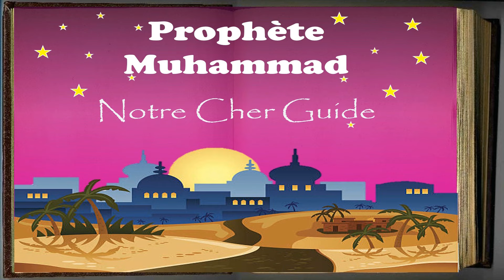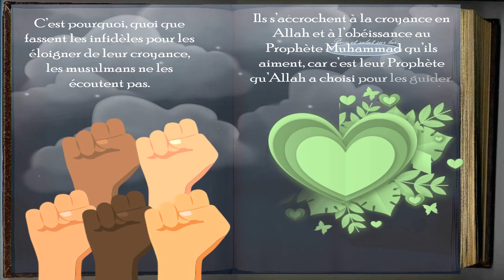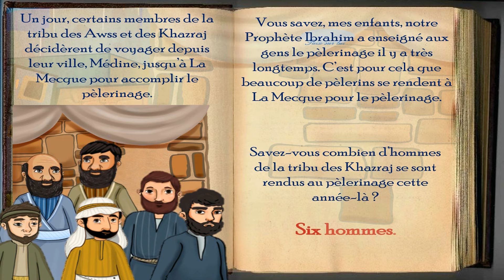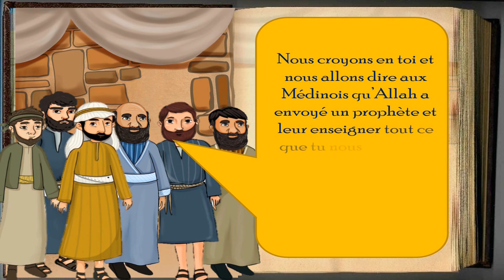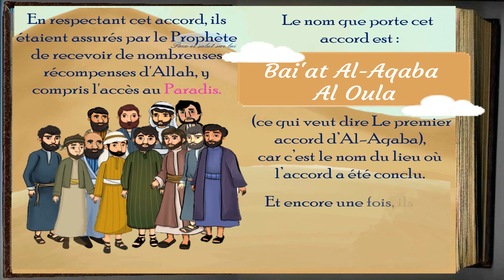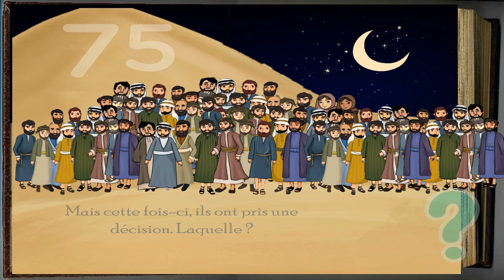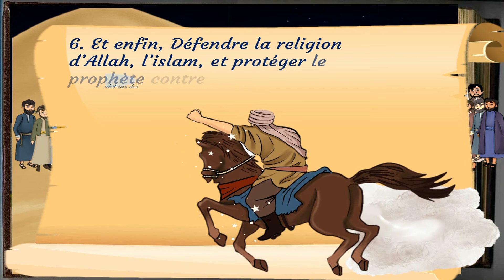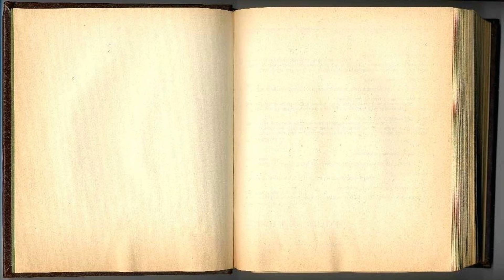Le Pacte d’Al-Aqabaj | Episode 14 | Sera4kids